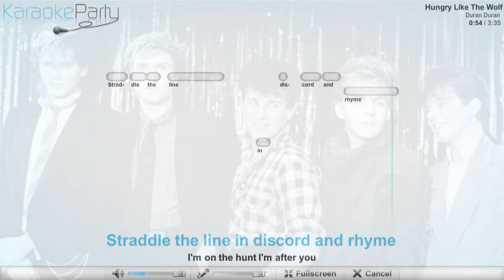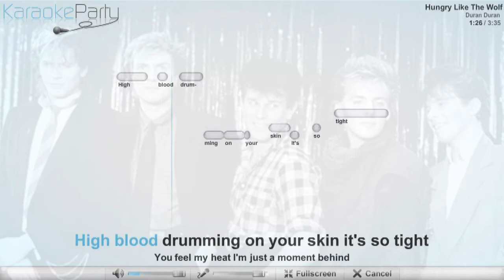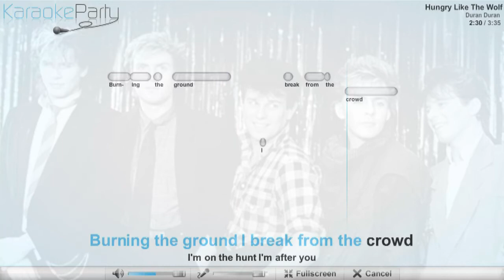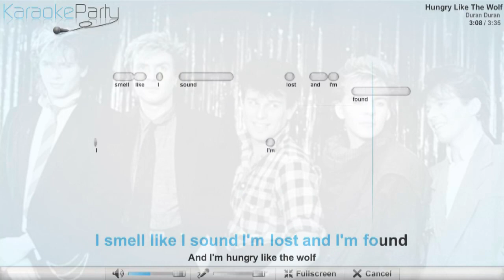Duran Duran - Hungry Like The Wolf - karaoke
Duran Duran - Hungry Like The Wolf
Lyrics
Darken the city night is a wire
Steam in the subway earth is afire
Do do do do do do do do do do do do do do do
Woman you want me give me a sign
And catch my breathing even closer behind
In touch with the ground
I'm on the hunt I'm after you
Smell like I sound I'm lost in a crowd
And I'm hungry like the wolf
Straddle the line in discord and rhyme
Mouth is alive with juices like wine
Stalked in the forest too close to hide
I'll be upon you by the moonlight side
High blood drumming on your skin it's so tight
You feel my heat I'm just a moment behind
A scent and a sound I'm lost and I'm found
Strut on a line it's discord and rhyme
I howl and I whine I'm after you
Mouth is alive all running inside
Hungry like the wolf
Burning the ground I break from the crowd
I smell like I sound I'm lost and I'm found